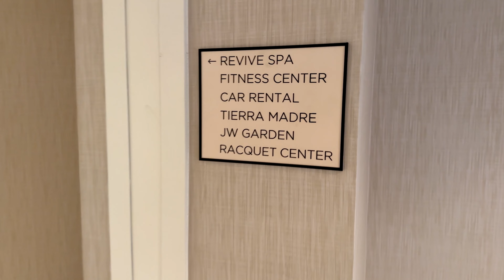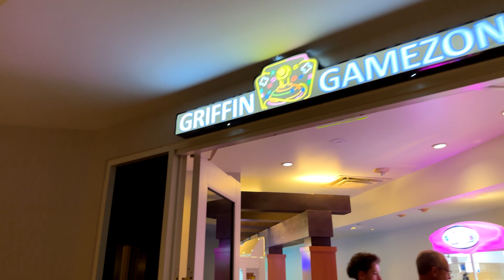JW Marriott Phoenix Desert Ridge Full Tour | Brand New Waterslides- Best Pool in Phoenix?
The JW Marriott Phoenix Desert Ridge just opened their brand new waterslide tower and lazy river- check out the entire resort in July 2023, including all the restaurants, things to do, and of course the pools and waterslides!

Of course, this resort is also host to a pro pickleball tournament now, which is crazy to see the growth of the sport!

Some of the links in this description may be affiliate links, meaning I may earn a small commission if you make a purchase through them at no extra cost to you. Thank you for supporting the channel!